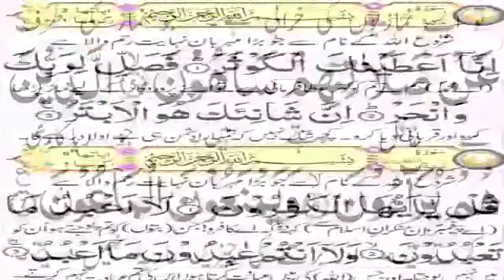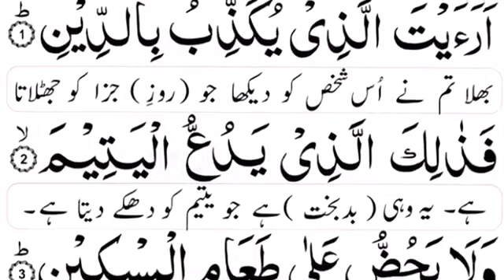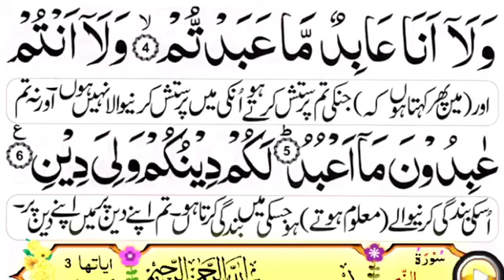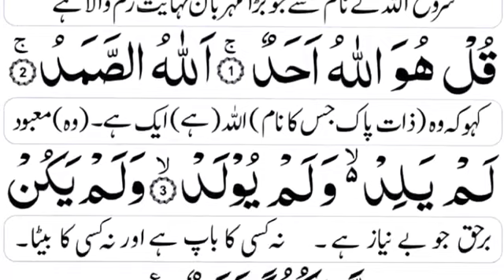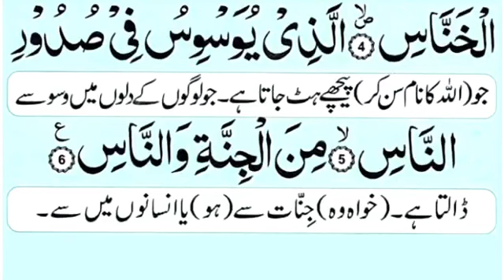Last 10 Surahs of Quran | Last 10 Surahs of Quran with Urdu Translation | Last 10 Surah Urdu Tarjuma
Last 10 Surahs of Quran | Last 10 Surahs of Quran with Urdu Translation | Last 10 Surah Urdu Translation | Last 10 Surahs

Quran last 10 surahs
Quran
10 surahs of quran
Quran last 10 surah full text
Surah
Last 10 surahs full
Quran majeed last 10 surahs
10 surah of quran
Last ten surah of the quran
Last 10 surah of the quran
Learn last 10 surahs of quran
Short last 10 surah of quran for kids
Last 10 surah full
Quran last 10 surah
Quran 10 surah
Small surah of quran